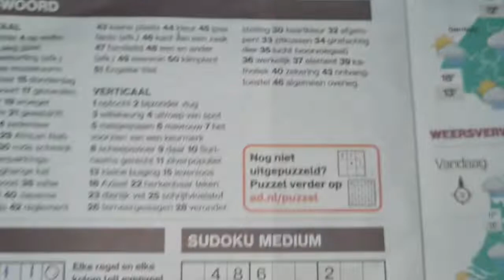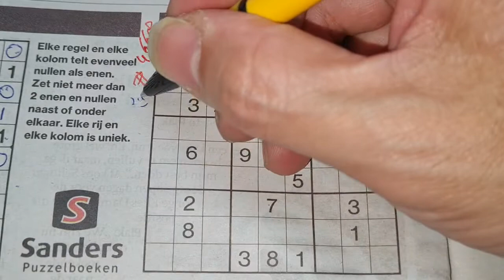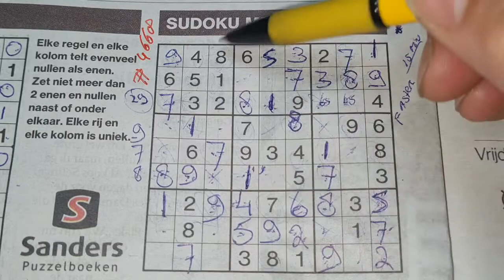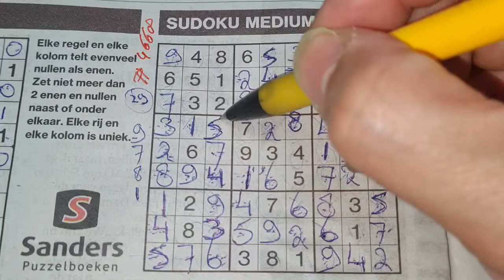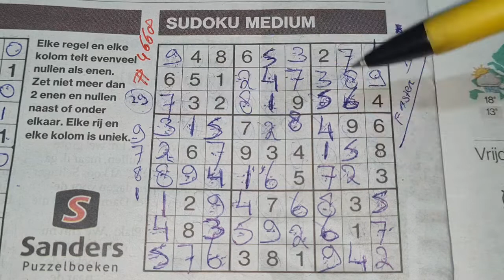War, day no. 105. (#4668) Medium Sudoku part 2 of 3 06-08-2022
" How to solve medium Sudoku's "

Enjoy the Sudoku Medium (Wednesday 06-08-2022 edition)

Tip to all: no tips for today